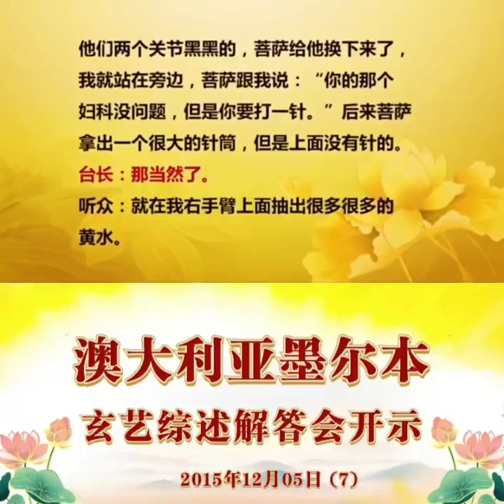澳大利亚墨尔本法会开示7